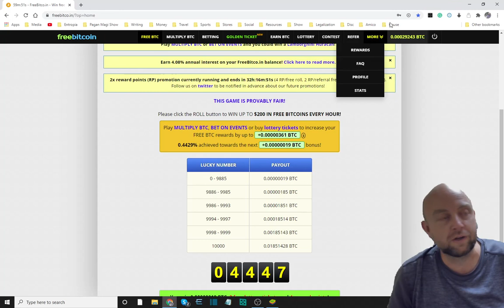Gold Wright Brother Clone Evolution